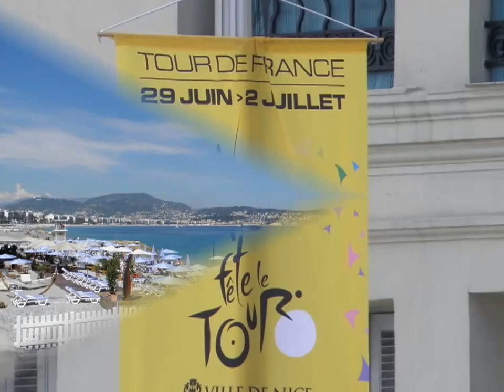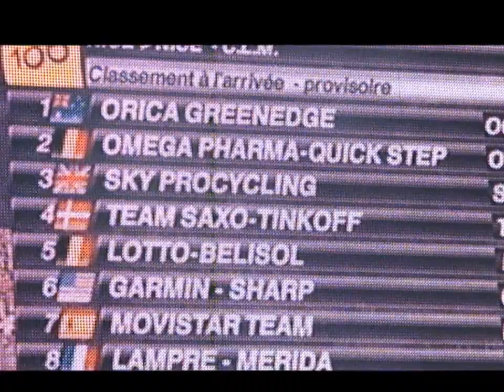Contre la montre par équipe - Tour de France - Nice 2 juillet 2013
Etape de contre la montre par équipe du Tour de France à  Nice le 2 juillet 2013